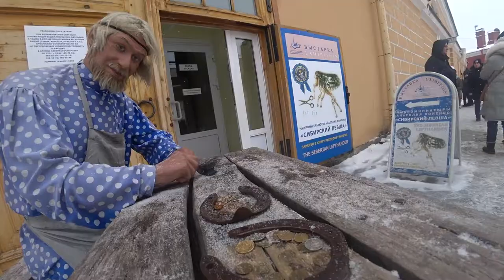Санкт-Петербург Масленица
Петропавловская крепость 2018 год . Гуляю камера включенаОписание